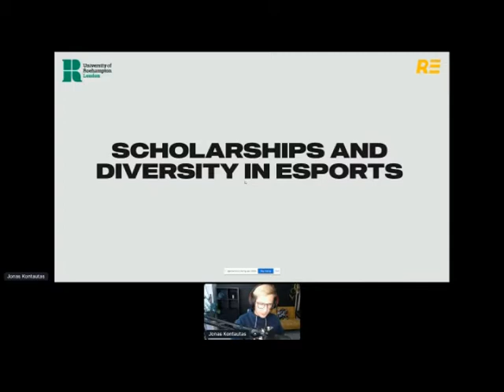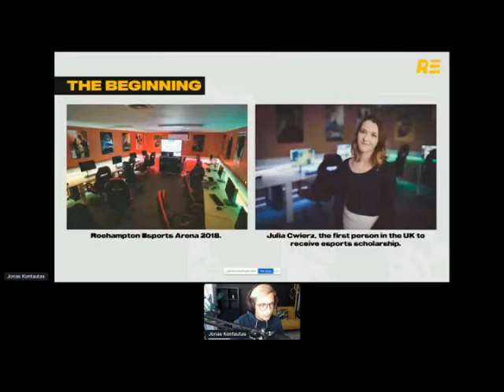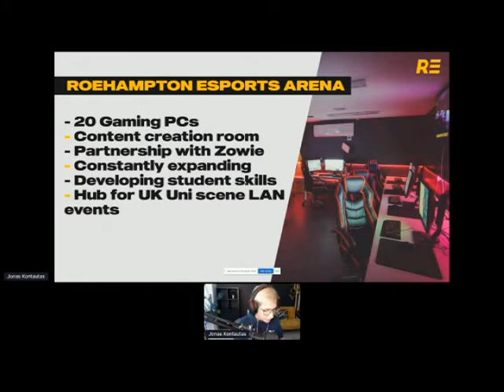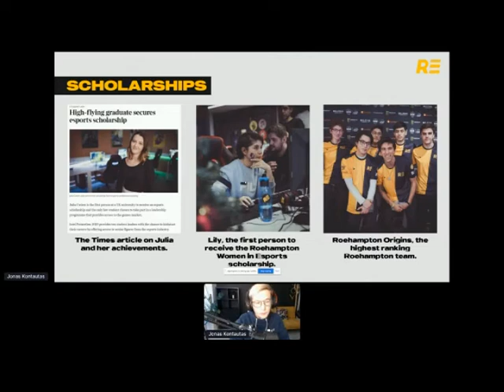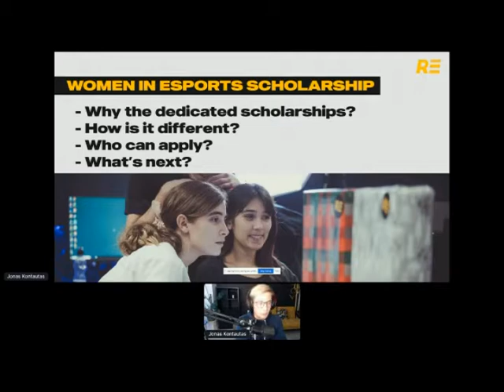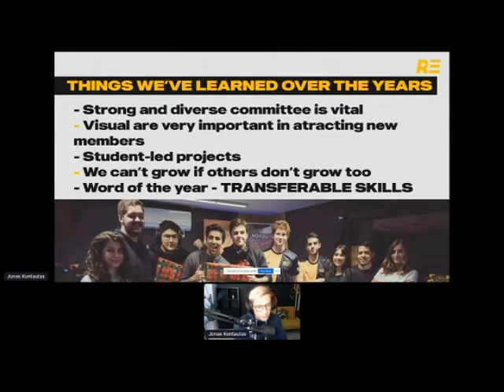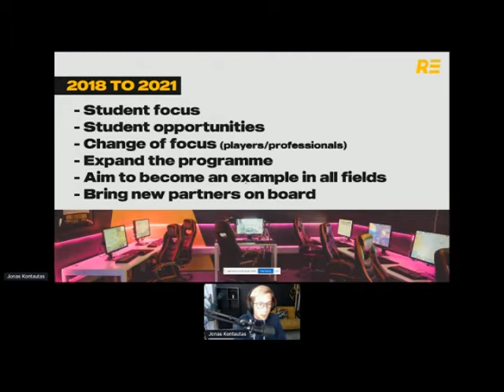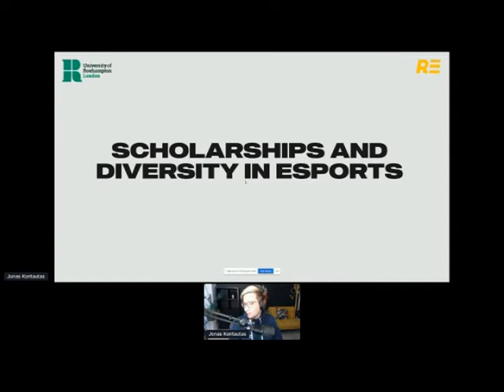UK University Diversity in Esports Conference, 8 October 2020, hosted by Women in Games.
Why a conference on diversity?
Gaming is for everyone but competitive gaming is very male dominated. Women in Games want to encourage University Esports and Gaming clubs and societies to be more inclusive, welcoming more women and non-binary students, and is hosting this online event to discuss thoughts and recommendations from invited speakers.

Abby Reynolds Society Sabbatical Officer, Loughborough Students' Unions
Angela Lukic Former President of Newcastle University’s Gaming & Esports Society
Marie-Claire isaaman CEO, Women in Games and Host
Mercedes-Georgia Mayes President of Royal Holloway's Games Society
David Smith Esports Lead, Women in Games and Moderator
Anisah Munim League of Legends Product Manager, The NUEL
Harry Smith Equal Opportunities Officer, Warwick Esports
Tasha Jones Creative Director, The NUEL
Jonas Kontautas Esports Coordinator, University of Roehampton

Audience
This conference is aimed at everyone attending a UK university who is or wants to be a part of a gaming or esports club or society, or has responsibilities for a club or society at a university or college. Whilst targeted at universities in the UK, there should be parallels for students and staff at universities in other countries.

Takeaways
Attendees will learn about initiatives and best practice being developed at individual universities. Women in Games is also preparing a set of guidelines or recommendations in this area that have been drafted in consultation with tournament organisers, The NUEL and existing individual clubs and societies. This event forms part of the consultation process. All attendees will be sent these guidelines when they have been finalised.

About Women in Games
Women in Games WIGJ is a not-for-profit organisation dedicated to achieving our vision for a games and esports industry, culture and community free of gender discrimination, where full equity and parity of opportunity, treatment and conditions empowers all girls and women, from all backgrounds, to achieve their full potential

Women in Games Educational Ambassadors
The University of Roehampton is the first Educational Ambassador amongst UK universities demonstrating its commitment to diversity in gaming on campus. If your university is interested in this programme, please contact Women in Games.